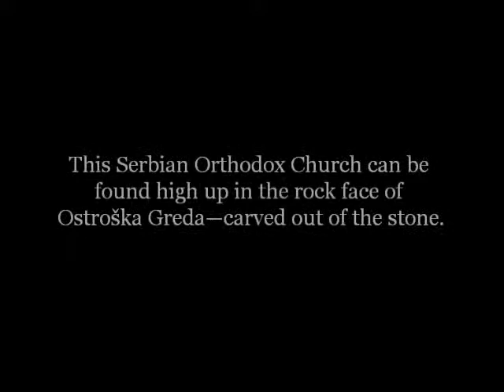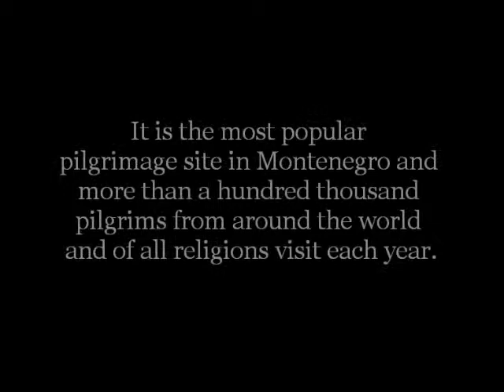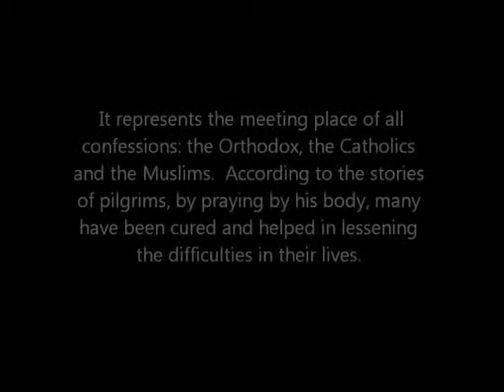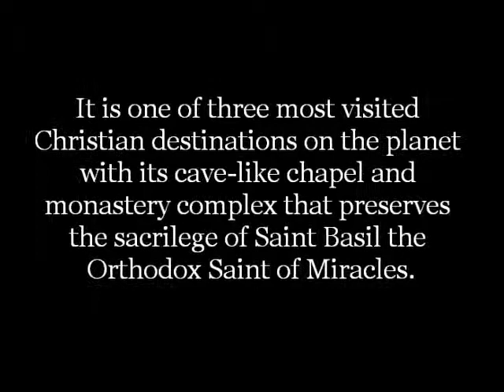The Pearl of Montenegrin Spiritualism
The Monastery of Ostrog (Serbian: Манастир Острог/Manastir Ostrog, pronounced [ǒstroɡ]) is a monastery of the Serbian Orthodox Church placed against an almost vertical background, high up in the large rock of Ostroška Greda, in Montenegro. It is dedicated to Saint Basil of Ostrog (Sveti Vasilije Ostroški). From the monastery, a superb view of the Bjelopavlići plain can be seen. Ostrog monastery is the most popular pilgrimage place in Montenegro.

Song Selection Credit . . . Music by Dan-O at DanoSongs.com